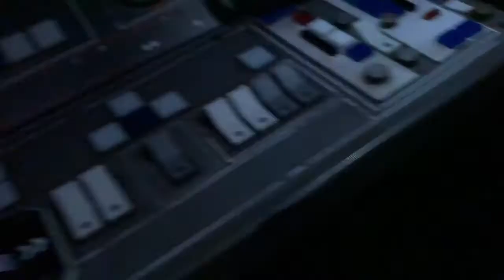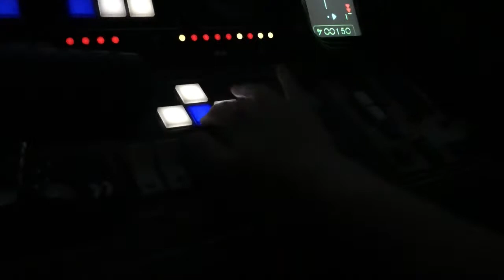Falling...With Style!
Crashing the Falcon. per usual.